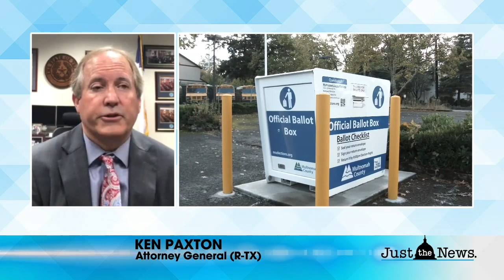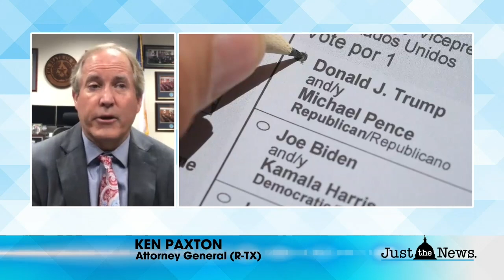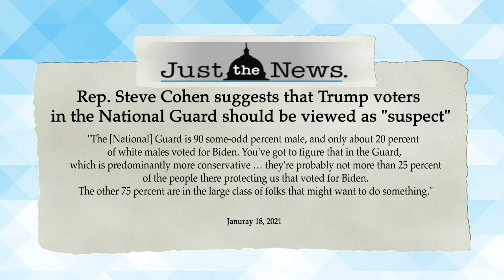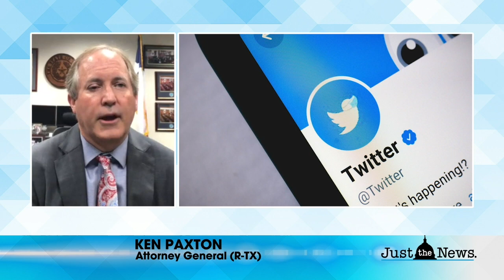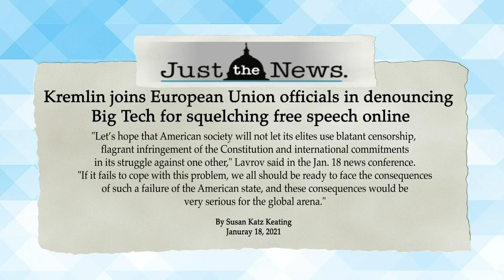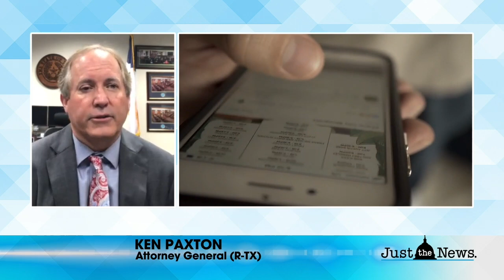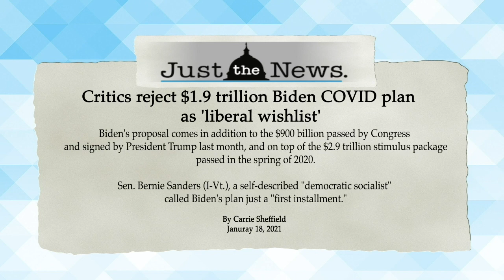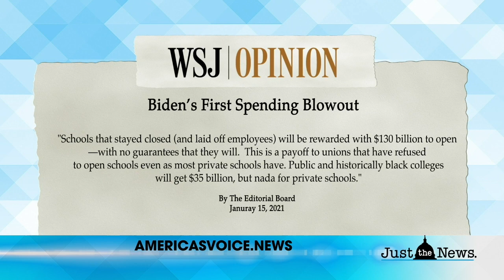JTNAM: Ken Paxton: Woman arrested in TX for voter fraud, influencing thousands of votes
Texas Attorney General Ken Paxton says that a woman was arrested after admitting on video that she illegally influenced up to 7,000 votes in Texas.